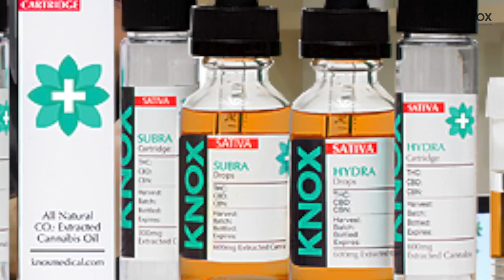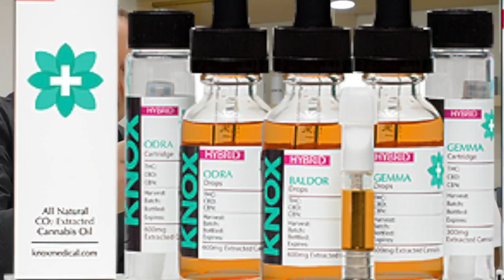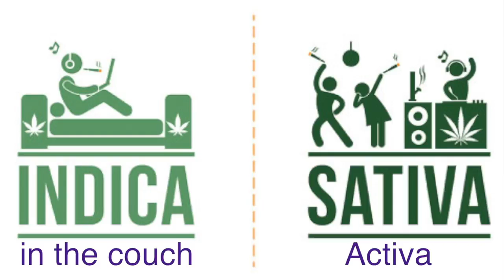Tinturas de Knox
En nuestro primer episodio de nuestro 2do season, estaremos transmitiendo los contenidos desde Knox Medical Puerto Rico en la ave Roosevelt en Guaynabo. En esta ocación hablamos de las tinturas mas populares y que cepas representan.